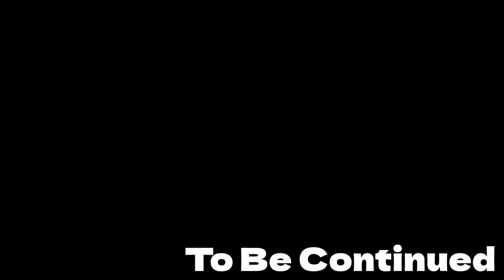ようこそ！修羅の国へ「武将処断縛り」【信長の野望・新生（鈴木家・上級）】（Part2）（解説実況/超高難易度チャレンジ）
【縛り条件】
武将の処断コマンドが出た場合必ず処断を行う

PCのsteam、Nintendo Switch、PS4で発売された「信長の野望 新生」
開発元：コーエーテクモゲームス
パブリッシャー：コーエーテクモゲームス

シブサワ・コウ40周年記念「信長の野望・新生」